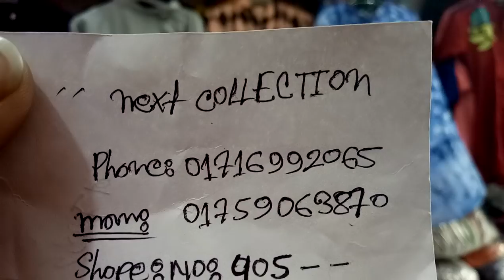লং গাউন ওয়ান পিস কালেকশন (falak angel)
shop name: (next collection)

address:405,new market dhaka-1205

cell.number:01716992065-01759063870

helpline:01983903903